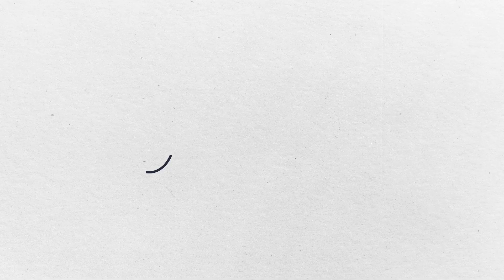Apertura de Sesiones Ordinarias 2024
Discurso del intendente Maximiliano Frontera. Tema: incorporación de nuevos camiones 0K para reforzar el servicio de limpieza.